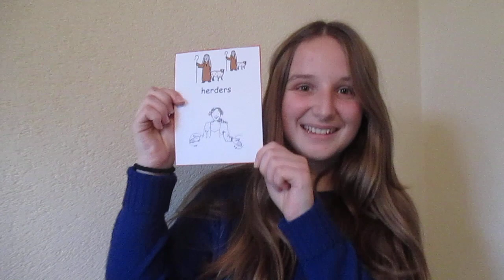Het gebaar van de dag is 'herders'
herders